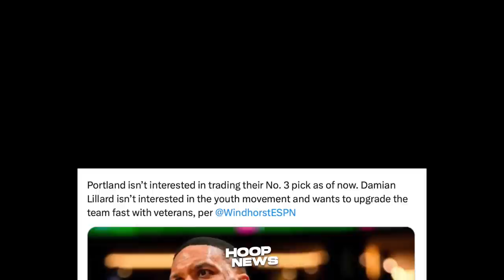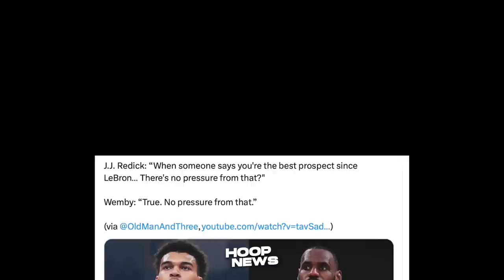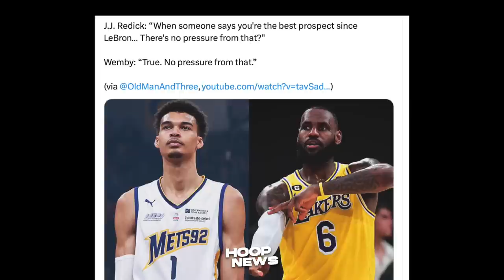Wow! Mala-LeBron James pala itong si Victor Wembanyama…